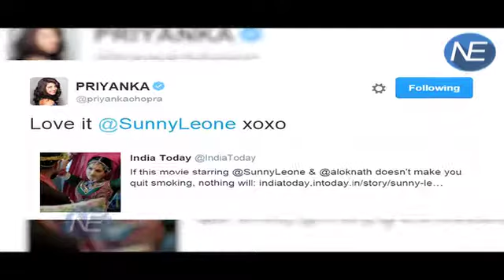Twitter पर दिखा Priyanka Chopra@Sunny Leone का प्यार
Actress Priyanka Chopra has given a shout out to Sunny Leone’s latest anti-smoking short film and said she loved it. “11 minutes” is a short film that delivers the ‘no-smoking’ message in a funny yet hard-hitting way. It is about a dying man’s wish, and the last 11 minutes of his life.Besides Sunny Leone , the short film also features Alok Nath and Deepak Dobriyal.“Love it @SunnyLeone,” Priyanka posted on Twitter.